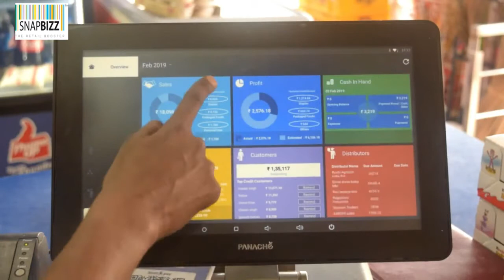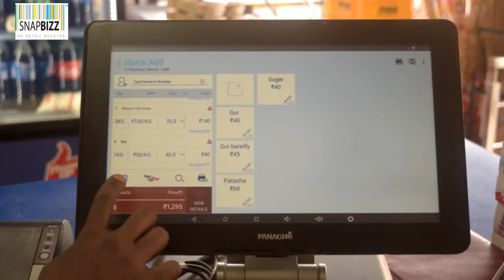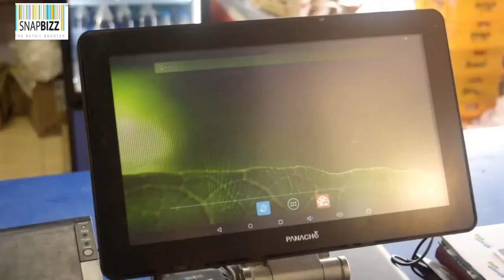Purushottam Store Jaipur Customer Testimonial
Our Snapbizz user Mr.Shashank Sharma sharing his review of Product & Features.
Make your store Smart today